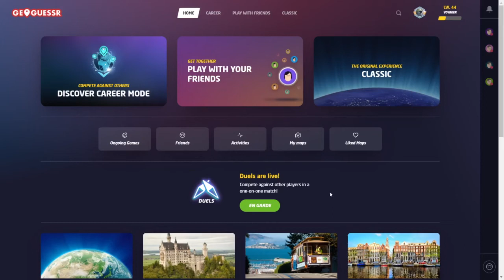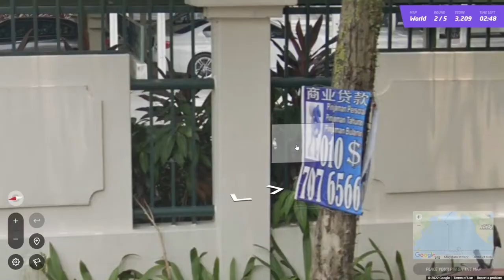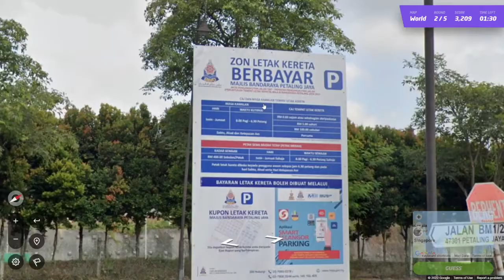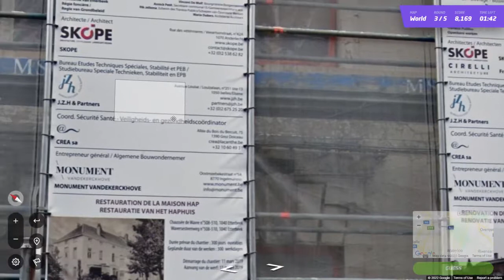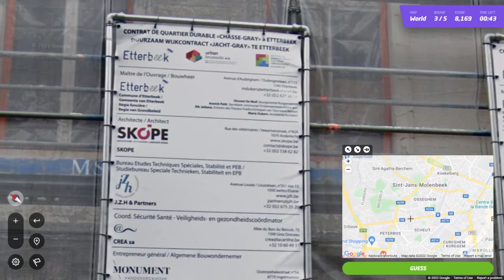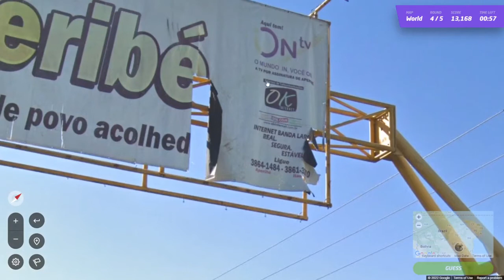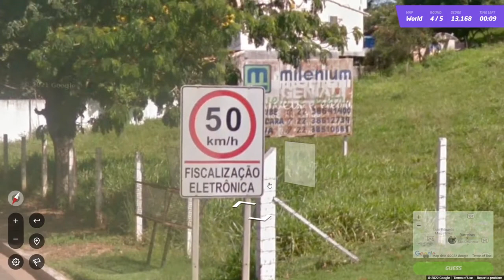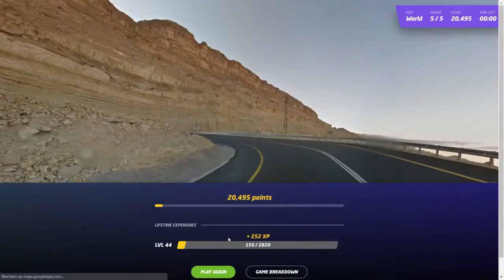GeoGuessr Daily Challenge #1008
Tropische omgevingen zijn mooi, maar oh zo lastig